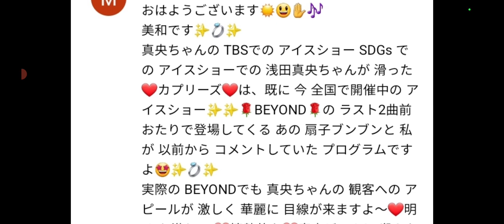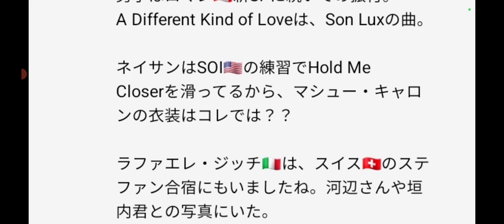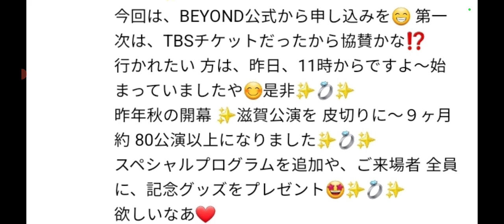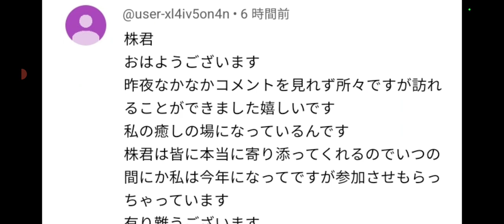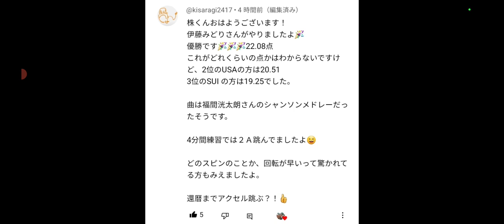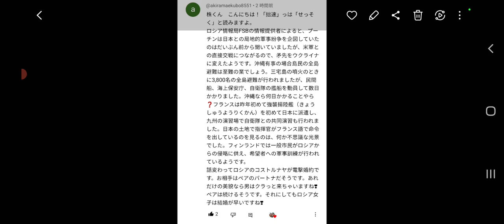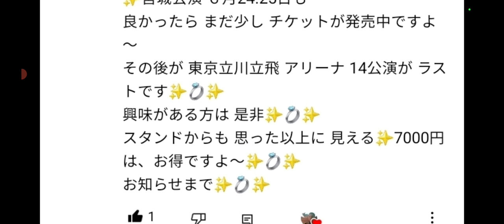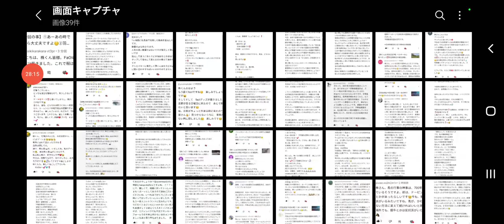【フィギュア】①浅田真央選手の各ショーや過去作を鬼語る‼️②○○選手が気球の上で電撃婚約😱💝一方、破局を匂わす選手も・・③伊藤みどり選手が優勝‼️気になる衣装は🤔